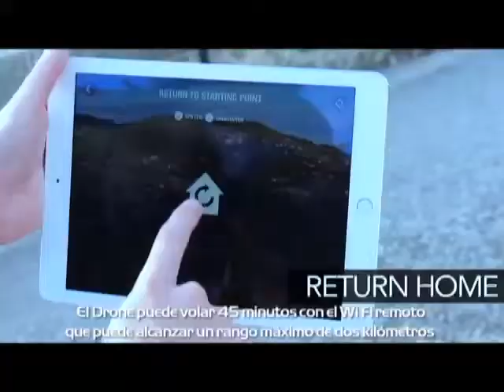Funcionalidad y tipos de drones, lo ultimo en tecnología.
Te compartimos la última emisión de Panoramacmi 26 de enero. A continuación te contamos qué temas se trataron: